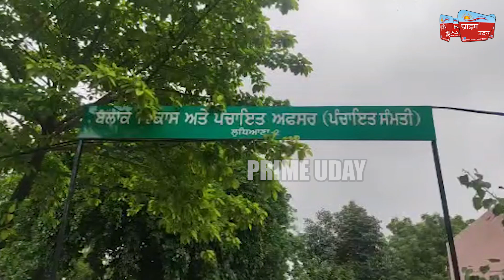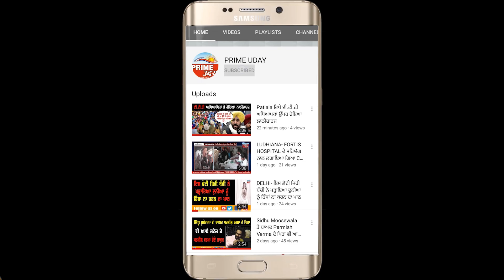ਸਾਬਕਾ ਸਰਪੰਚ ਨੇ ਪਿੰਡ ਦੇ ਲੋਕਾਂ ਦੀਆਂ ਅੱਖਾਂ 'ਚ ਪਾਇਆ ਘੱਟਾ ਕਰੋੜਾਂ ਦਾ ਚੂਨਾ ਲਾਕੇ ਪਿੰਡ ਵਾਲਿਆਂ ਨੂੰ ਮਾਰੀ ਠੱਗੀ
ਸਾਬਕਾ ਸਰਪੰਚ ਨੇ ਪਿੰਡ ਦੇ ਲੋਕਾਂ ਦੀਆਂ ਅੱਖਾਂ 'ਚ ਪਾਇਆ ਘੱਟਾ
ਕਰੋੜਾਂ ਦਾ ਚੂਨਾ ਲਾਕੇ ਪਿੰਡ ਵਾਲਿਆਂ ਨੂੰ ਮਾਰੀ ਠੱਗੀ